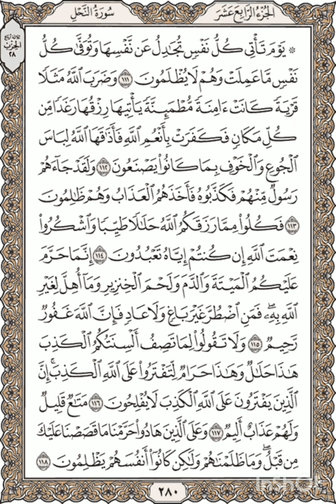Al-Quran - Page 280 Full Recited By Shaykh Mishary Bin Rashid Alafasy